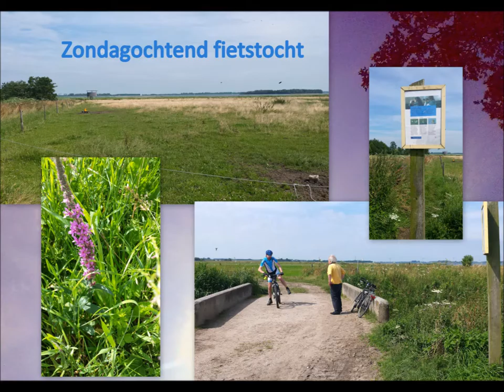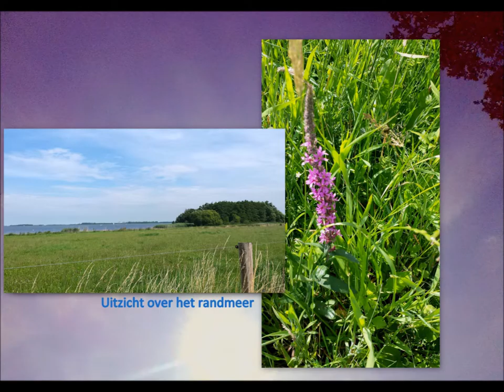Zondagochtend fietstocht 10-7-'16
Hierden Natuurgebied